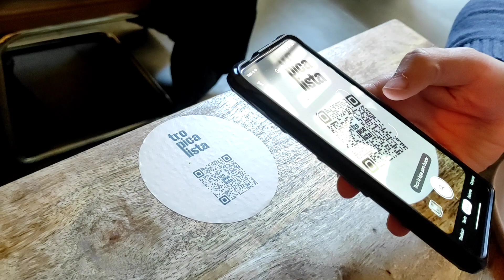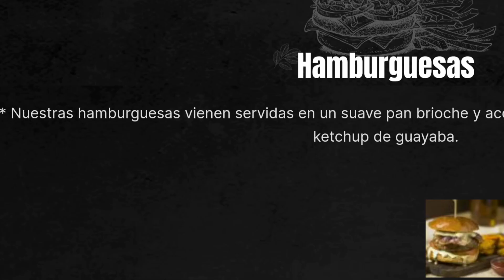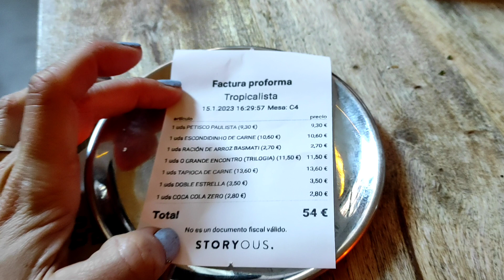Comida brasileña en Madrid: Tropicalista Gastrobar dogfriendly - miperritacharlotte MPC